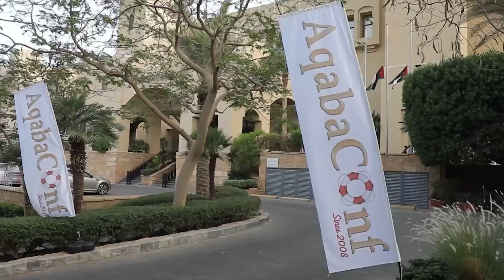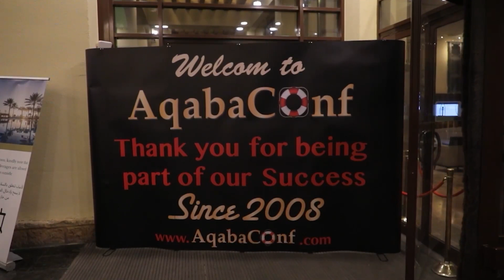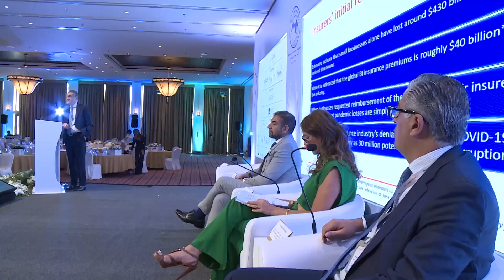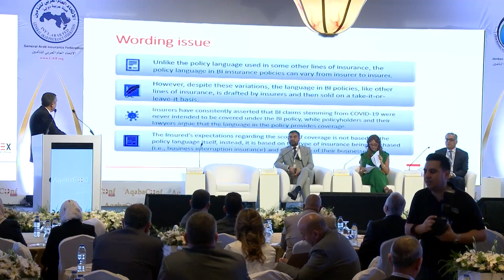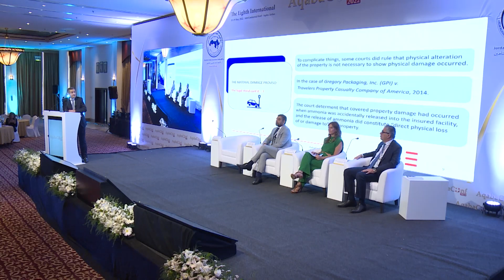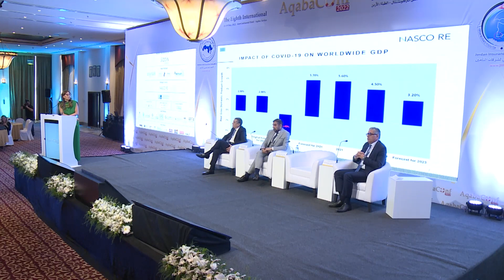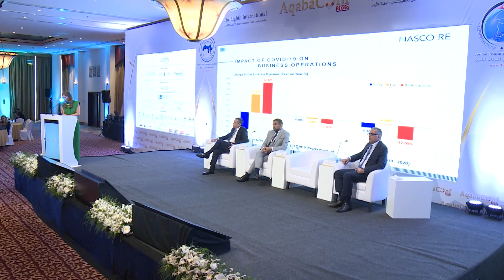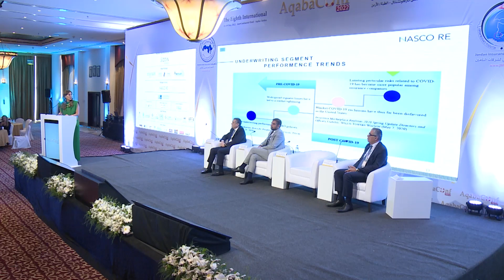First Session @ AqabaConf 2022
AqabaConf 2022
15-19 May, 2022 - InterContinental Hotel/ Aqaba - Jordan

Session 1
Topic (1): Non-damage business interruption cover: How Insurers/Reinsurers are dealing with Pandemics/Epidemics?
Head of Session: Mr. Manzoor Andrabi
Speaker: Mr. Basem Haddadeen

Topic (2):  Impact of Pandemics/Epidemics on D & O Insurance
Head of Session: Mr. Raed Khalil Haddadin
Speaker: Mrs. Christina Chalita